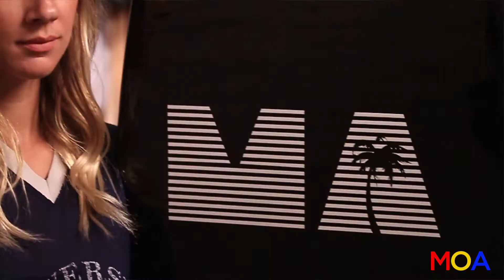Fashion Designer Cassandra Kellogg - Movies on Artists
MINIMALE ANIMALE is the debut swimwear collection from designer/stylist Cassandra Kellogg, whose sexy, bare-much creations have been featured twice in the Sports Illustrated Swimsuit Issue, as well as in magazines like Exit, Foam, Esquire (UK) and Self Service.

With head-turning details like mesh tops, high-cut legs, low-slung bottoms and plunging necklines, ANIMALES’ collection is, in Kellogg’s words, “Not for the timid. The collection is for confident, young-at-heart women who aren’t afraid of wearing something striking, and also for those who embrace their natural beauty and are comfortable in their own skin.”

During design school, Kellogg taught herself how to make swimwear and started wearing her own spandex creations to music festivals, surf spots, and about the town. After designing suits for Ashley Paige and Roxy, Kellogg decided to launch her own line. Kellogg says that as a child she was “obsessed with all things associated with the ocean” and “never wanted to leave the beach.”  Now, she’s translated her obsession into MINIMALE ANIMALE, a line destined for mainstream by way of edgy, sexy, fashion-forward cuts, the line is definitely poised to turn up the heat.